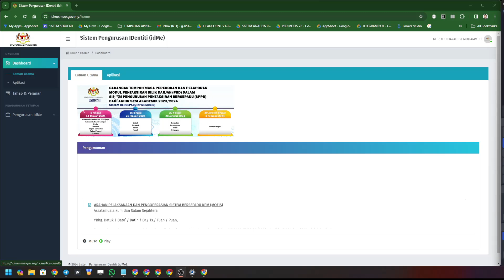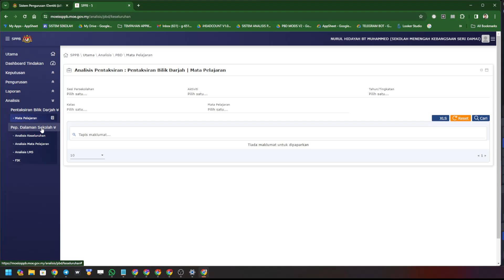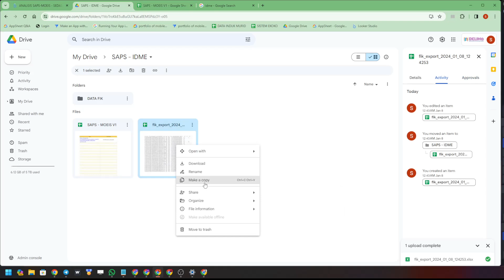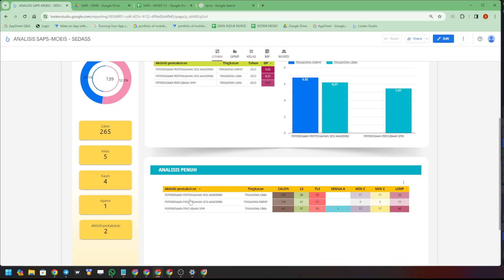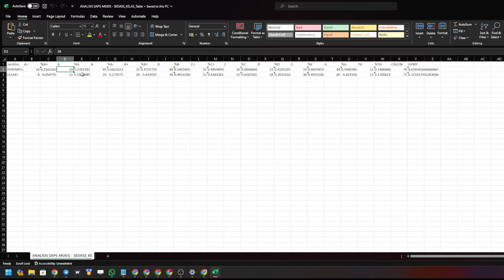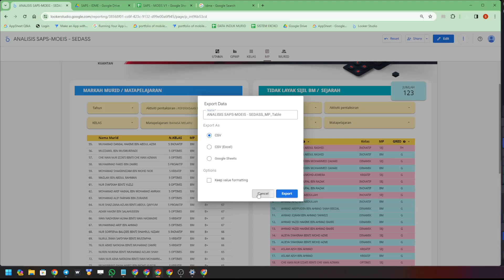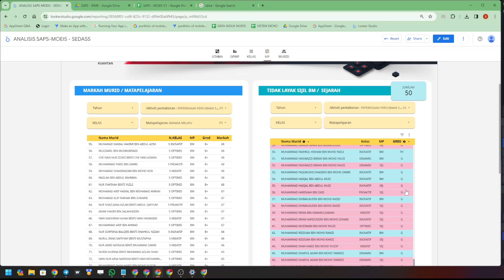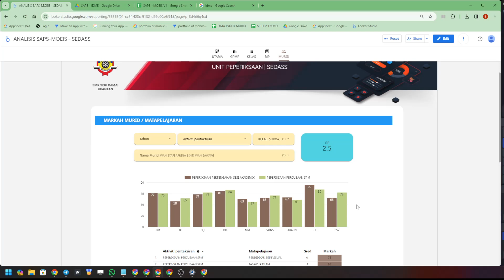ANALISIS DATA PEPERIKSAAN - MOEIS